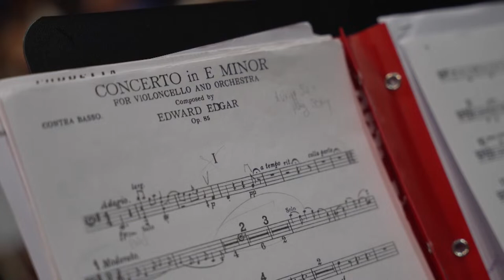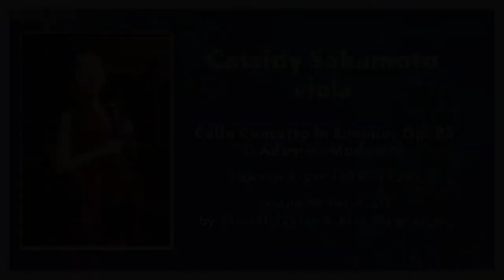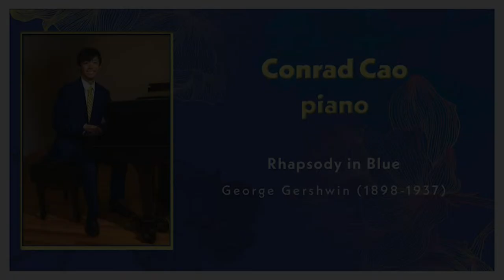Concerto Showcase 2024 (February 23, 2024)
The Punahou Music Department presents its Concerto Showcase 2024 on Friday, Feb. 23 at 7 p.m. in Dillingham Hall. The concert will feature three extraordinary soloists from the Class of 2024 – Cassidy Sakamoto (viola), Ian Ahn (cello), and Conrad Cao (piano) with Punahou Symphony Strings and guest musicians. The program will open with Leo Delibes’ Prelude and Mazurka from Coppelia. It will be followed with Edward Elgar’s Cello Concerto (arranged for viola), Camille Saint-Saëns’ Cello Concerto, and concluding with George Gershwin’s Rhapsody in Blue.
Punahou’s annual concerto program is a culminating activity for seniors to showcase their musical contributions and inspire younger students. The concert will also feature special video vignettes with the young artists, highlighting their personal musical journeys and perspectives on their repertoire.